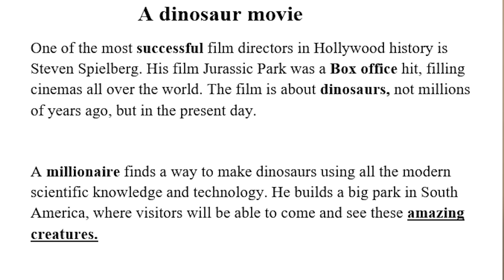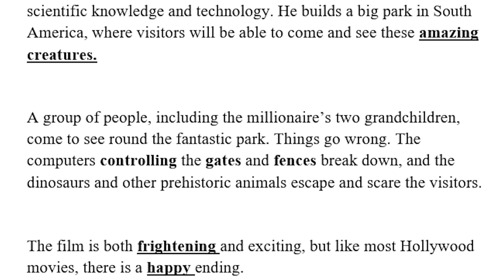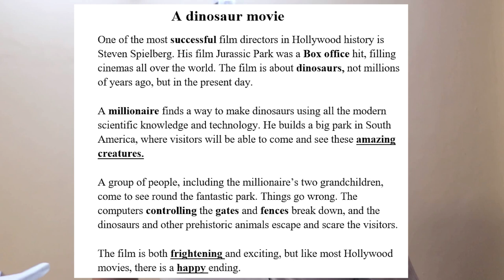မႅင်းသၢတ်ႇမီးၼႂ်းတွင်ႉသူ Cockroach is in your stomach (Sai Sai's English EP-28)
Cockroach is in your stomach (Sai Sai's English EP-28)
is still teaching proverb English and English Proverb or reading skill for new students.

My channel will try to share the emotional living standard gaining every perspective. In addition provide the business.
Facebook. Sai Yangbu Sai.